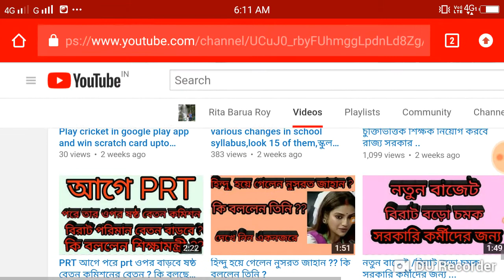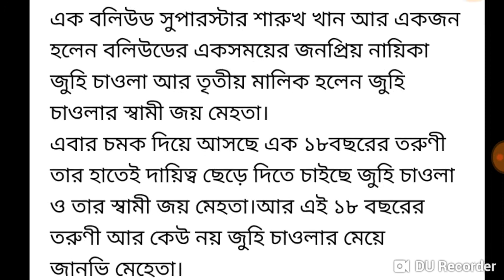মাত্র 18 বছর বয়সে KKR এর মালিক ..